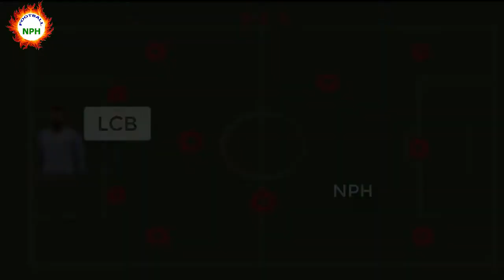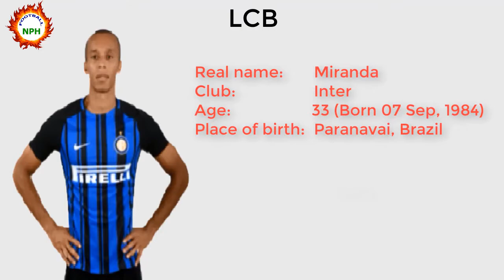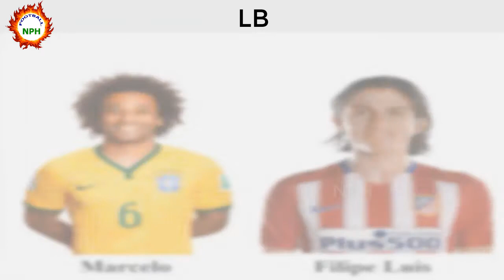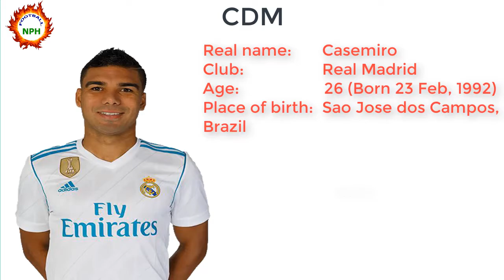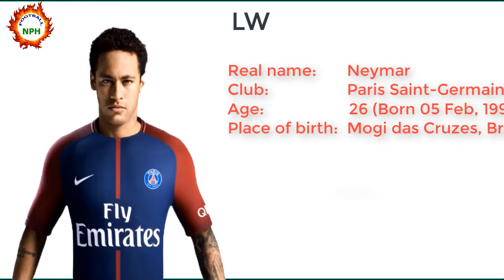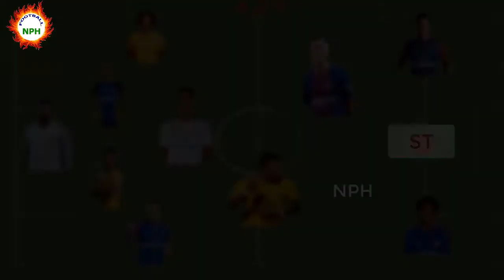Predicted lineup Brazil - World cup 2018 Russia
☑️Predicted lineup Brazil 4-3-3:
GK: Alisson Becker.
LB: Macelo.
LCB: Miranda.
RCB: Marquinhos.
RB: Dani Alves.
CDM: Casemiro.
CM: Paulinho.
CAM: Coutinho.
LW: Neymar.
RW: Willian.
ST: G. Jesus.